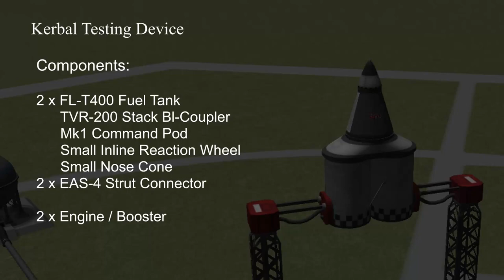Testing the S2-33 "Clydesdale" Solid Fuel Booster v2 | KSP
Testing the S2-33 "Clydesdale" Solid Fuel Booster v2' Solid Fuel Booster  in Kerbal Space Program.